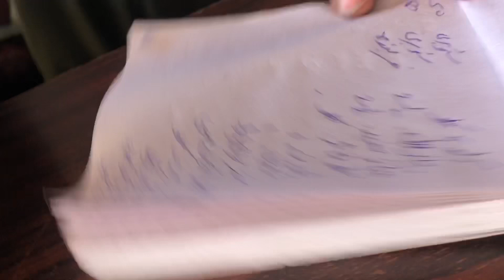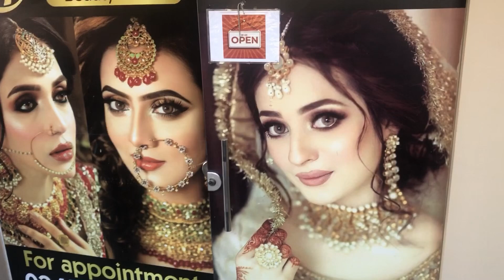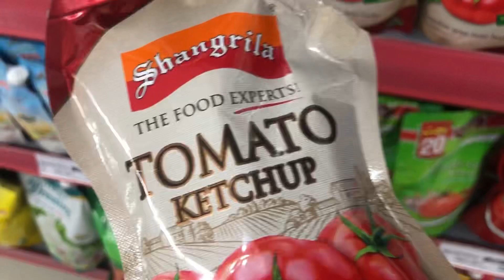Our Eid grocery 🥰|last Roza alhumdullilah||Rubinova vlogs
In this video you will see Eid grocery.we purchased a lot of things for Eid.it was last Roza.
My vlog
Happy family vlog
Funny vlog
Fun with kids
Last roza
Eid vlog
Fun time